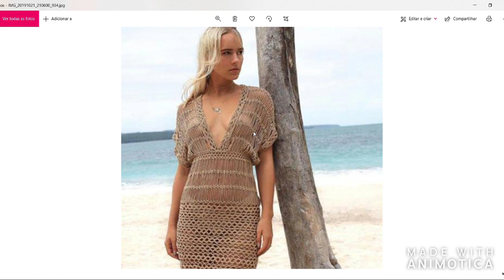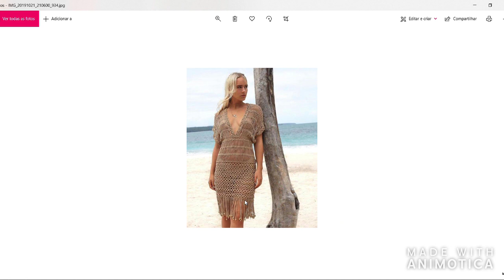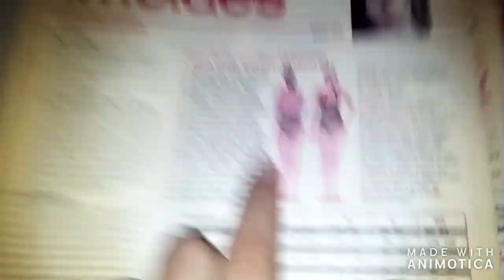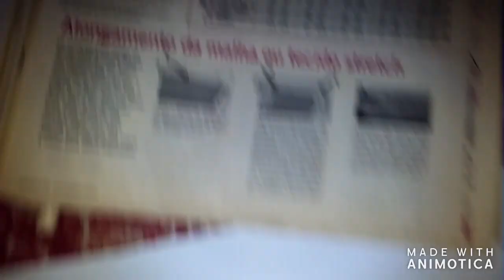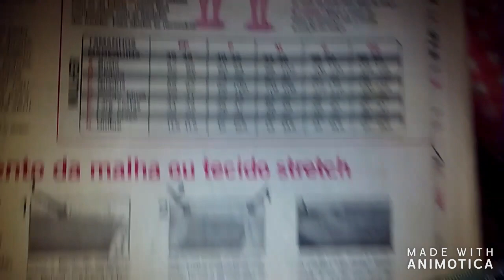VESTIDO CROCHE DE GRAMPO ARREMATE DA PRIMEIRA TIRA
GENTE OLHA SÓ O QUE EU VAMOS FAZER HOJE